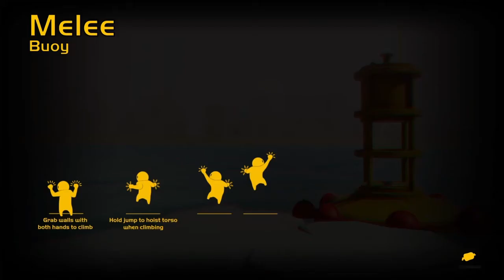'the most fun you can have in a game' gang beast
I messed up the title of the video, i left the 'fun' part of it, i didn't realize till after it had rendered, its a easy fix but to time consuming to do so, anyway as always i hope y'all enjoy